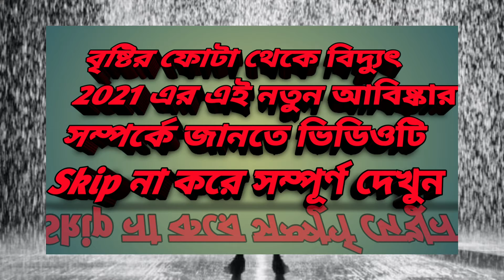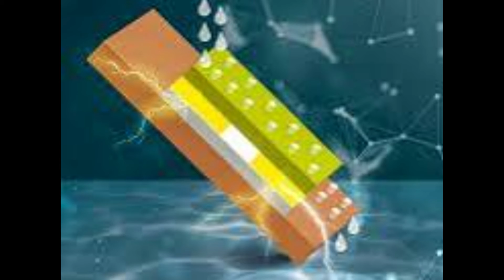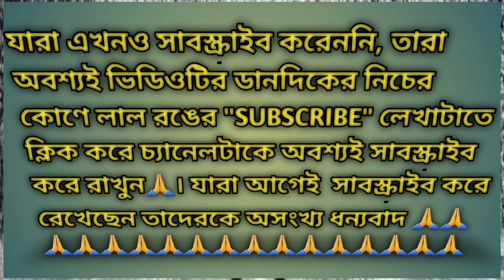বৃষ্টির ফোঁটা থেকে বিদ্যুৎ তৈরি , IIT Delhi নতুন আবিষ্কার 2021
IIT Delhi

Prof. Neeraj Khare from the Department of Physics and his group at the Nanoscale Research Facility (NRF), IIT Delhi

Google